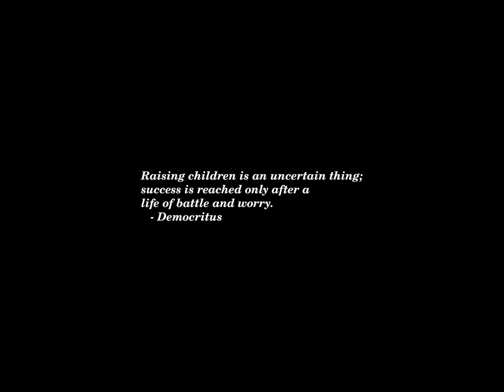Sunset Time-lapse: Sunday, May 05, 2024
Today's headlines:

Noem does not say whether she met Kim Jong Un amid criticism over book

Rep. Good: Greene ‘not acting in the best interests of President Trump’

Why does beer taste better cold? New research explains

Sen. Kelly: Kari Lake’s rhetoric ‘could result in people getting hurt or killed’

Tim Scott says Trump did not raise VP possibility, expects decision within 60 days

After a U.N. official says there is famine in northern Gaza, Israel pushes back.

1996 ad perfectly predicted today's high cost-of-living. What it means for the next 30 years — and how to plan

Landrieu on Sanders' warning to Biden over college protests: 'Comparing it to Vietnam is an over exaggeration'

Hope Hicks divulges being at center of Trump’s 2016 damage control